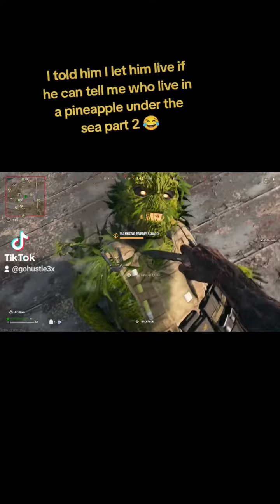gohustle3x on TikTok